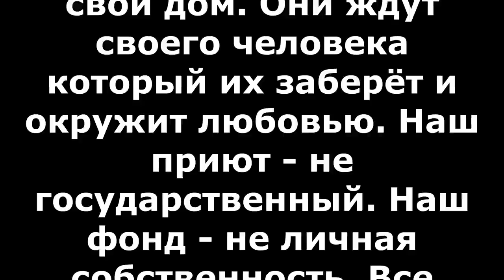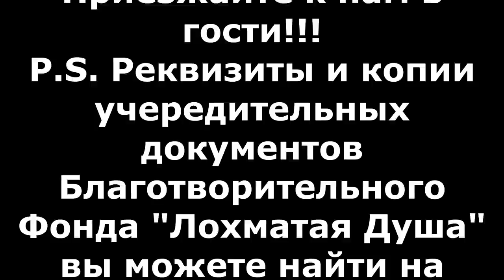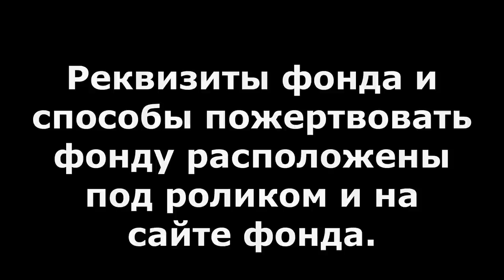Прогулки по приюту Лохматая Душа_Walks around the shelter Film 1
Представляем вашему вниманию наиболее полный обзор нашего приюта. Это первая вступительная часть. Приют действительно огромный. Более 400 вольеров! Более 2000 тысяч питомцев!!! 3 гектара земли. Мы постарались пройти по всем вольерам. Кому-то покажется такой обзор скучным а кто-то ,возможно ,присмотрит себе друга. Просим простить за качество съёмки. Обращаем ваше внимание что собачки не так часто видят людей с камерами и штативом. Штатив они воспринимают как палку. Потому просим вашего снисхождения и понимания. Все наши питомцы ищут свой дом. Они ждут своего человека который их заберёт и окружит любовью. Наш приют - не государственный. Наш фонд - не личная собственность. Все питомцы целиком и полность зависят от нас с вами. Все они здоровы ,стерилизованы ,сыты ,напоены ,привиты ,в чистоте и заботе только благодаря Вам. Благодаря вашей помощи. Не забывайте про нас. Не бросайте нас.
Спасибо Вам!!! Приезжайте к нам в гости!!!
P.S. Реквизиты и копии учередительных документов Благотворительного Фонда "Лохматая Душа" вы можете найти на сайте

1. Откройте мобильное приложение Сбербанк-Онлайн. (если нет, то скачайте из AppleStore или GooglePlay)Открыть мобильное приложение Сбербанк-Онлайн
2. Перейти в раздел «Платежи»
3. Выберите «Оплата по QR или штрихкоду»Оплата по QR коду в Сбербанк-Онлайнили нажмите на пиктограмку в верхнем правом углу экранаКнопка оплаты по QR коду в Сбербанк-Онлайн
4. Наведите камеру на QR или штрихкодСканирование QR кода в Сбербанк-Онлайн
5. Выберите карту списания и нажмите «Продолжить»Выбор карты для оплаты по QR коду в Сбербанк-Онлайн
6. Сверьте реквизиты получателя и убедитесь в правильности Ваших данных
7. Нажмите продолжить и далее Подтвердить. Придёт СМС с номера 900, с информацией о платеже.
8. Сохраните чек оплаты (можно сделать скриншот или отправить по почте). А можно просто пропустить, чек оплаты всё равно потом будет храниться в истории операций Сбербанк-Онлайн

Friends, come into the channel.
Enter the site. Come to visit. Welcome.
Голодные телефоны:
Билайн: 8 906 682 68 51
Билайн: 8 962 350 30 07
Теле2:  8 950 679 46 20
Банковские Карты:
SberBank Visa Classic: 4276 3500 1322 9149
№ телефона привязанный к картам Сбербанка:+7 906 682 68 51
Alfabank: 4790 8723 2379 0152
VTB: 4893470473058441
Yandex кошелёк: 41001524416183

Paysend- is an instant transfer from card to card.The Paysend system is an instant transfer to cards.Visa and MasterCard.Registration is not complicated, you need a phone and mail.After confirmation at the post office - the first transfer will be no commission if you press the "remove commission" button. and paste this info code: 00gcmy
Our bank cards:
Visa Classic: 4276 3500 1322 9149
MasterCard: 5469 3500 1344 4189
Beneficiary of payment: Valentina Silich
Получатель платежа: Valentina Silich
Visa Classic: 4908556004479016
Beneficiary of payment: Valeriia Utkina
Получатель платежа: Valeriia Utkina
International money transfer system:
Golden Crown; Contact; Western union

Для организаций, желающих оказать помощь приюту, реквизиты высталены на нашем сайте